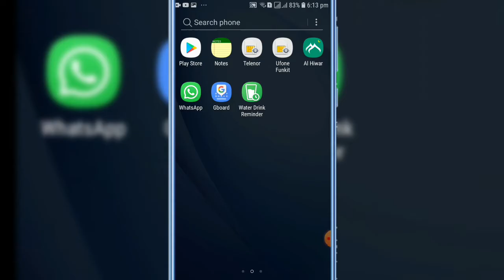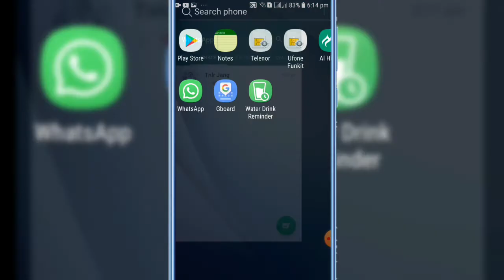WhatsApp Privacy Settings || Whatsapp Settings Privacy Security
This Channel For Tech  App, Software, Gadgets
Review, Android And Computer Tips And
Tricks. Where you will find Technological
Information and much more

( For Fare Use )